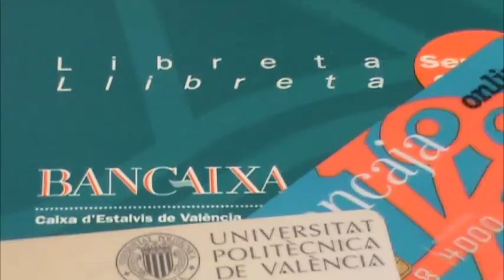COMPROMÍS Fran Ferri i les nostres Caixes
El diputat de Compromís, Fran Ferri, comparteix la seua experiència amb les Caixes d'Estalvi. Caixes sí, Estafa no. [ [ Vídeo enregistrat el dia 11 de maig a la Ciutat de València ]